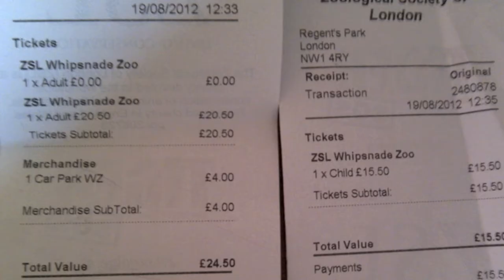European Bison At Whipsnade Zoo